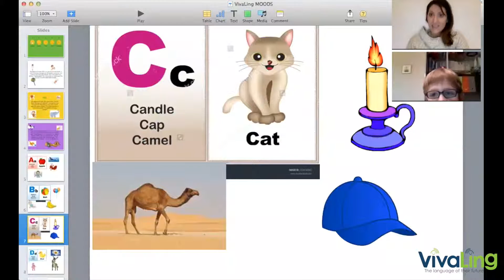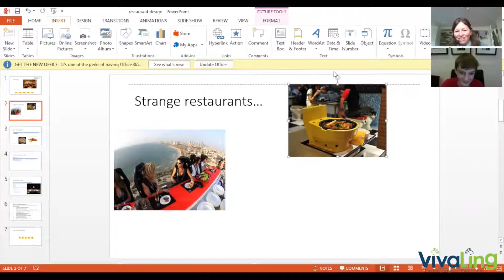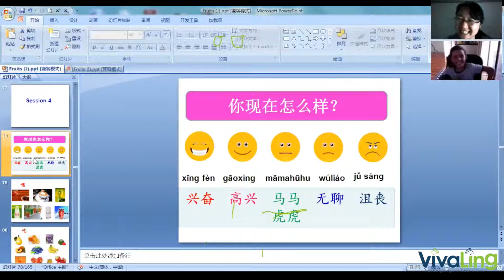Learning a language can be fun!